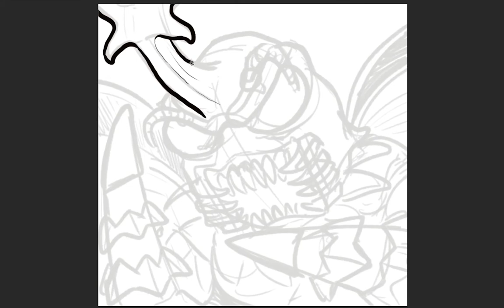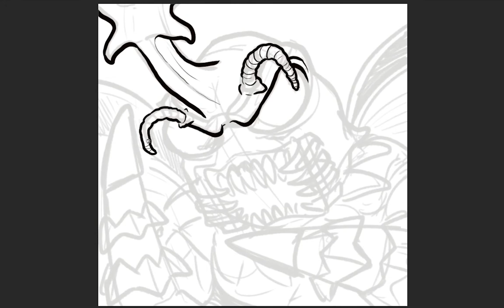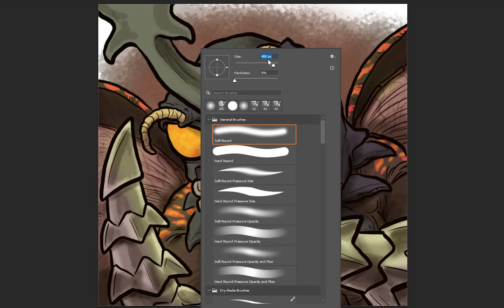Dada Hyena's Creature Show: Let's Draw Megalon!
Special guest commentator/kaiju artist Nick Shev shares his thoughts on the sinister sentinel of Seatopia, Megalon! To see Nick's own awesome art, please

​The opening music is ""Punch, Punch, Punch with Godzilla and Jet Jaguar"" by Riichiro Manabe.